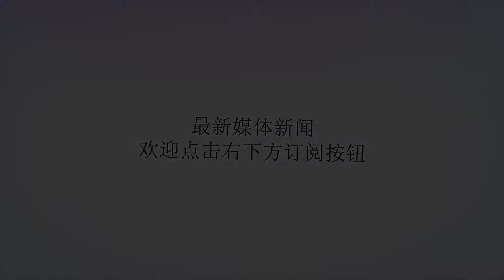远超中俄！美指责俄罗斯射杀手卫星是贼喊捉贼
谢谢！卫星对于一个国家的国防具有举足轻重的作用，失去这些卫星，不但通信联络会瘫痪，国民生活和社会活动都将乱成一锅粥，更不要提对卫星高度依赖的现代军事装备了。美国媒体曾预测，美军失去卫星的辅助，战斗力将重回二战水平。目前粗略统计，在大气层外翱翔着大约一千多颗各种大小，类型不同的卫星。其中，美国的数量最多，大约为593颗，中国192颗位居第二，俄罗斯拥有153颗排行第三。但是俄罗斯拥有一种从苏联继承而来的独门绝技，一直令美国提心吊胆。就在昨天，美国《国家利益》杂志发表署名文章，点名道姓的指责俄罗斯发展“杀手卫星”，令美国务院感到愤慨。俄罗斯从2013年开始推出了四颗卫星监察卫星，这些卫星被冠名为"宇宙-2491"、"宇宙-2499"、"宇宙-2504"和"宇宙-2519"。美国《国家利益》杂志文章认为这些所谓的卫星监察卫星具有精确机动能力，能在太空准确变轨，然后靠近目标卫星对其实施破坏，可能会对美国的卫星构成威胁。但是俄罗斯人则不这么看。俄罗斯专家介绍说，这种卫星监察卫星自带维修工具，它们的使命是确定其他卫星的问题，然后修理一下而已。也许正是俄罗斯人这种轻描淡写的语气令美国务院的官员觉得自己被戏弄了。言下之意就是我家的卫星你想修就修吗？修好了还好说，修坏了我上哪说理去？对于美国的指责，俄罗斯媒体还表示：中国和美国都有这样的卫星，为什么拿我说事？其实，中国最近几年才开始开发一种共轨反卫星武器，其原理与俄罗斯的所谓卫星监察卫星有类似的地方，但中国的更为直接。可通过太空变轨机动，用自带的机械手将对方卫星捕获，然后将其投向大气层让其自行毁灭，所以，看上去更像是是一次变轨事故。不得不说，中国这种做法相当具有“环保意识”，不会造成太空垃圾。实际上，玩太空武器最早最溜的还是美国。在美苏冷战争霸期间，美军就开始研发各种充满科幻色彩的超前武器。航天飞机其实就是星球大战计划中的太空武器之一，但其使用成本太高，美国现在有更高效的选择：X-37B空天飞机X-37B由美国波音公司研制，外形看起来像是航天飞机的缩小版，但却比载人航天飞机在轨时间更久。该机先后于2010年，2011年，2012年进行了三次太空飞行，均获得成功。值得一提的是，2012年12月第三次发射的X-37B在太空轨道飞行了671天，于2014年10月17日成功返回，不得不说这种超长待机的能力令人震惊，而X-37B在2015年5月进行的第四次飞行任务内容则对外界严格保密，据推测，很有可能是在太空中进行了反卫星试验活动。所以，美国指责俄罗斯开发杀手卫星只不过是转移视线的手段罢了，要说反卫星能力最强的还是美国自己，因为只有X-37B空天飞机具备将对方卫星截获并带回地面的能力，中国和俄罗斯在这方面只能望其项背。